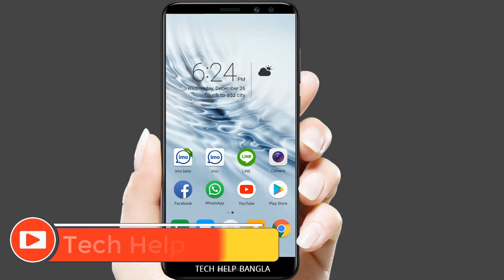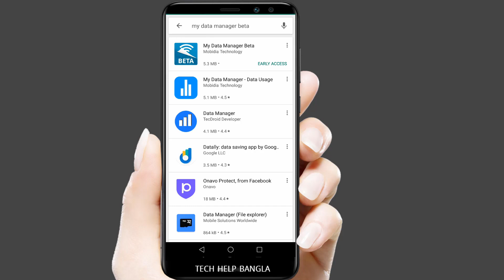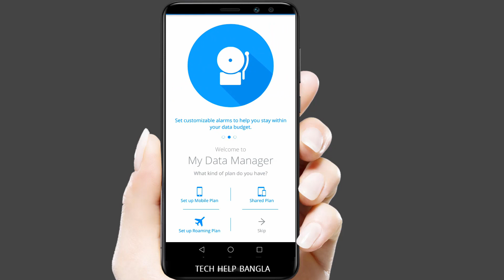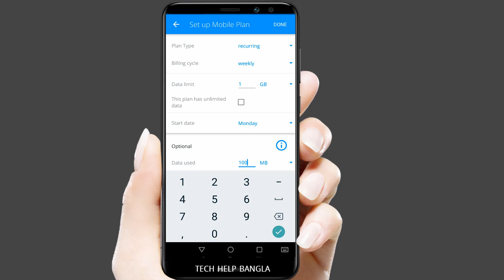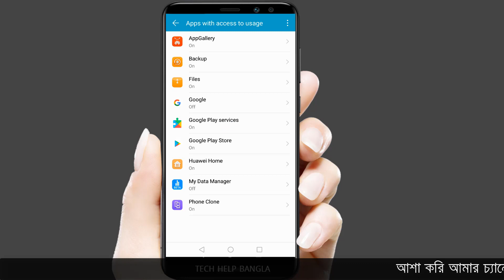MB লিমিট করে ইন্টারনেট ব্যবহার করুন | How to Control Internet Data Usage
My Data Manager is the best app to help you take control of your mobile data usage and save money on your monthly phone bill. Over 14.7 million users have downloaded My Data Manager. Use My Data Manager every day to track how much data you use and get alerts before you run out of data or get charged unnecessary overage fees. Never lose control of your data again, always check data usage for each app and avoid data use overages caused by background app refreshes and other app functions.